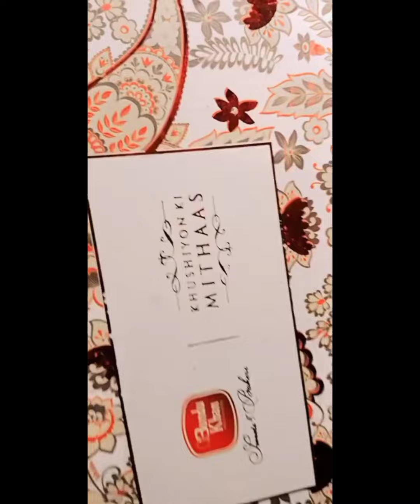Amazing Chocolate Sprinkle Donuts Recipe That You Must Try 🍩❤️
Amazing Chocolate Sprinkle Donuts Recipe 🍩❤️

RECIPE Measurements:

• 2 Cups Al purpose flour (as required)
• 2 Tablespoon Sugar
• Half Teaspoon Salt
• 2 Tablespoon Oil
• Luke Warm Milk Half Cup
• Half Cup Water

@merium pervaiz @Nishoo Khan @Rahim pardesi @duckybahi @Natasha waqas Pulwasha Cooks official  HINAZ.G